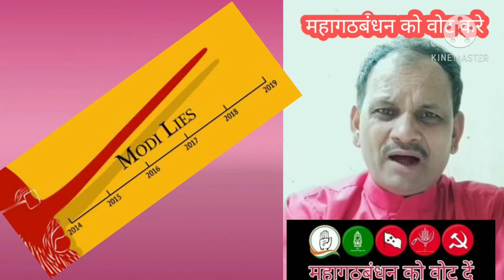बिहार वालो वोट सोच समझकर देना पहले कुछ पिछला जरूर याद करना